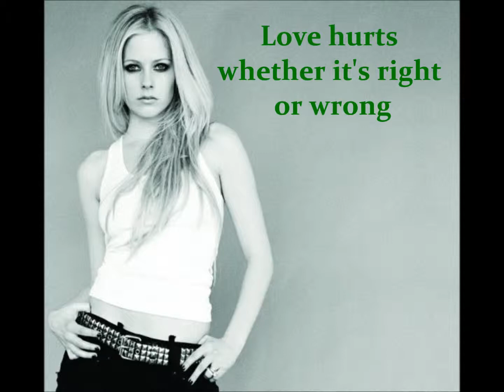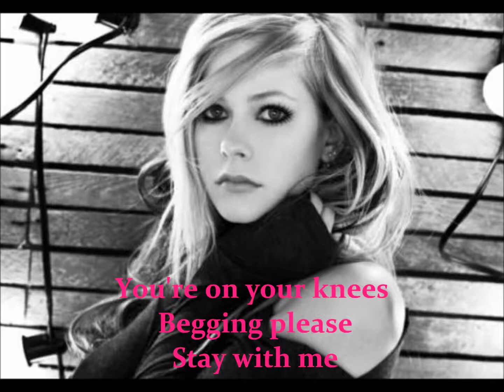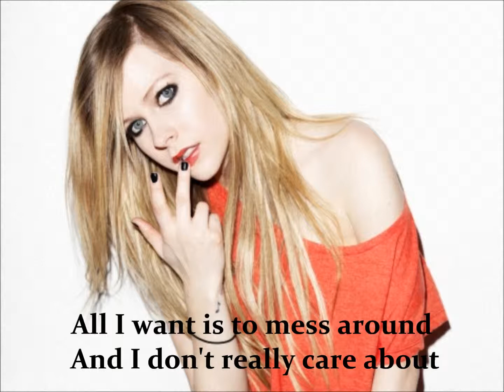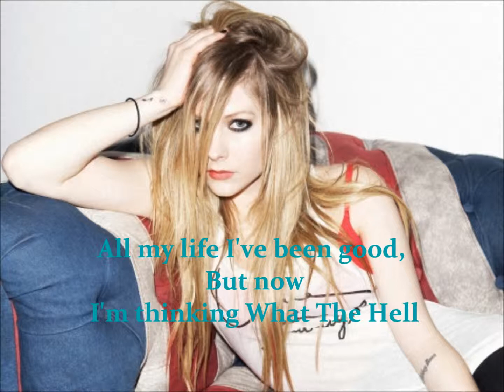Avril Lavigne - What The Hell (with lyrics)